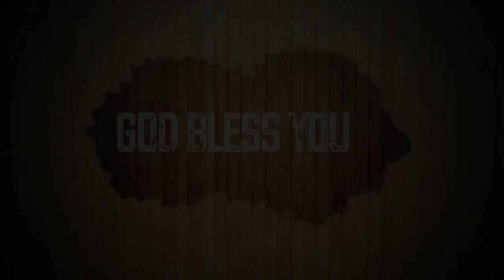Today's English Bible Verse I Today’s English Bible Words [17/05/2021] I English Bible Verse